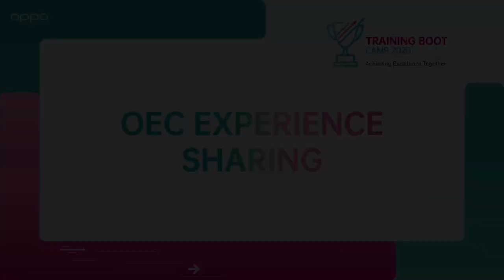Training Boot Camp - Hear out our OEC experience about first ever OEC Training Boot Camp.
Let's get to know what all our OECs are learning and experiencing in the first-ever online training which is OEC Boot Camp